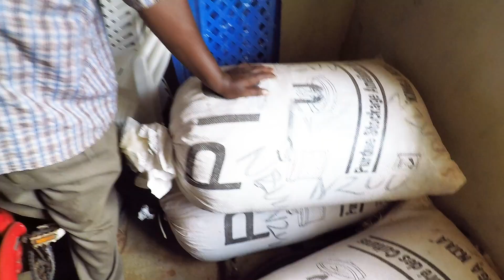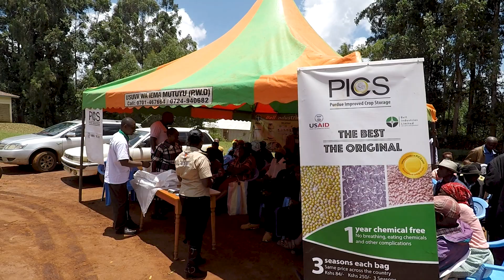Purdue Improved Crop Storage (PICS)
The Purdue Improved Crop Storage (PICS) project provides a low-cost, simple, and effective technology for low-resource farmers to help them preserve their dry crops after harvest with minimal losses due to storage insects. PICS technology involves triple bagging of the grain in plastic bags. These bags are a great option for farmers who see major losses in their crops each year due to insect pests. The bags are low- cost, eliminate insecticide use, and enable farmers to store their grain after harvest, which allows them to sell their crops at peak times, instead of being forced to sell grain when the price is at the low point of the year. PICS technology also ensures farmers will have a supply of clean grain for consumption or sale for many months after harvest.